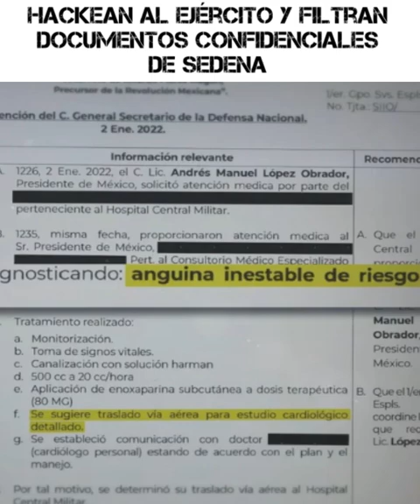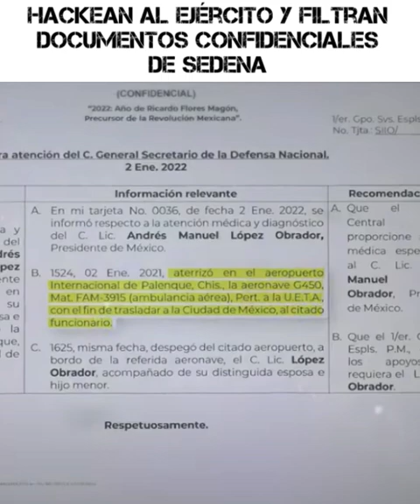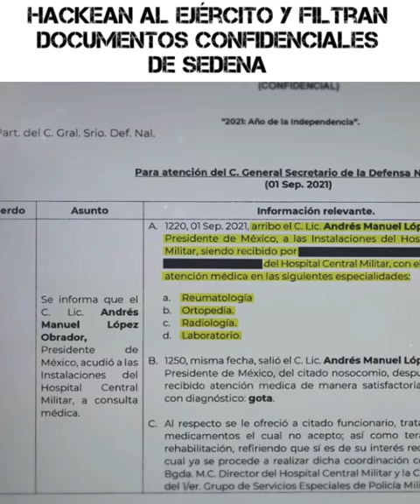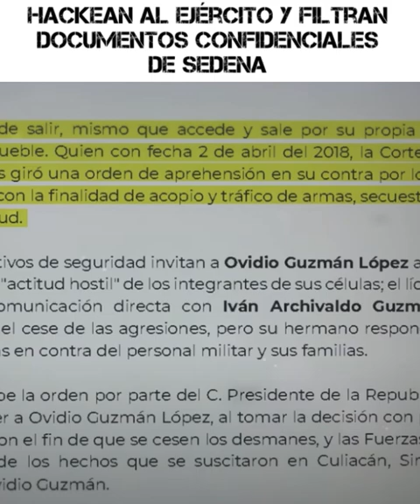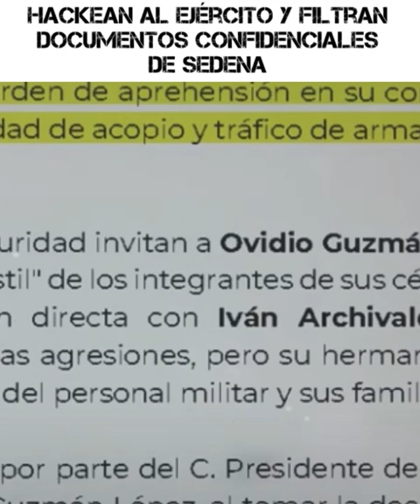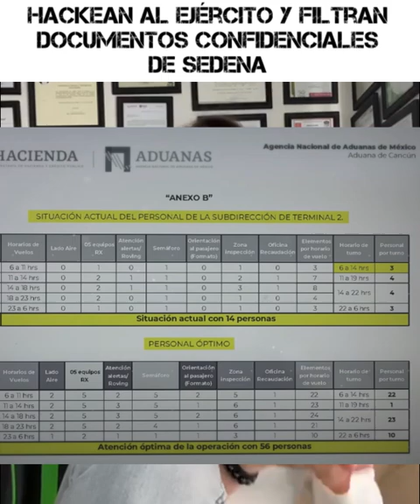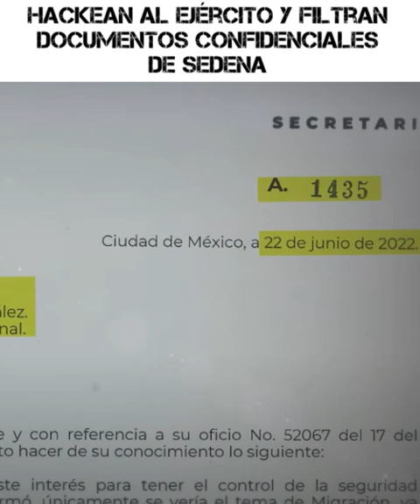¿Y la transparencia apa' 🤔? Esto opino sobre el HACKEO al Ejército y los documentos CONFIDENCIALES 😰